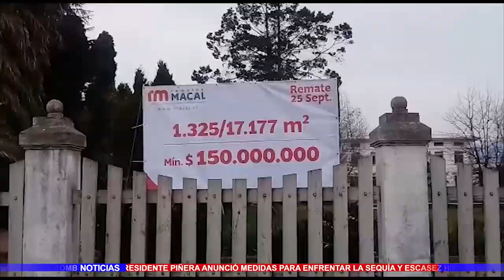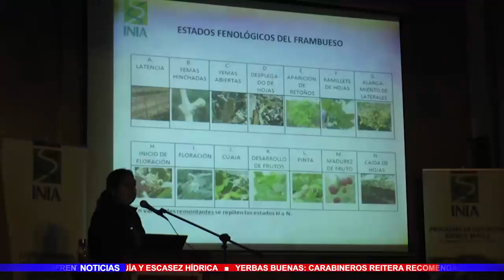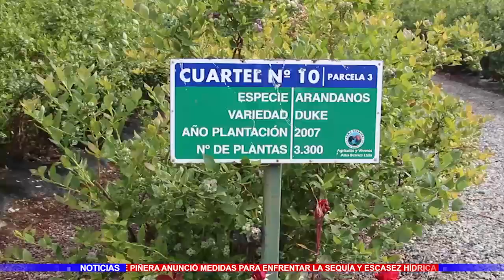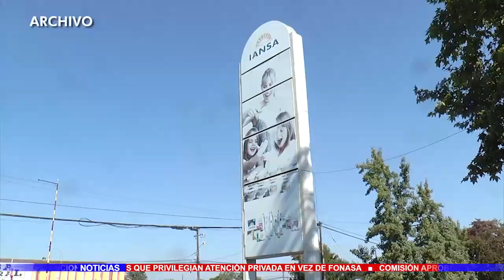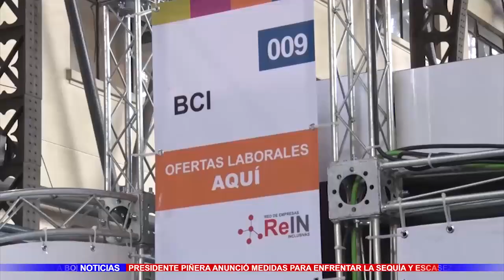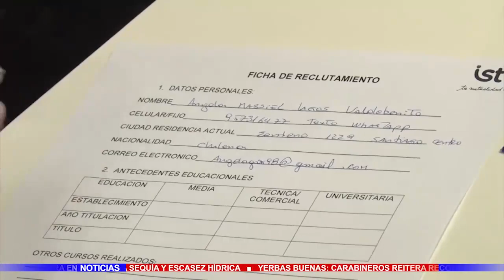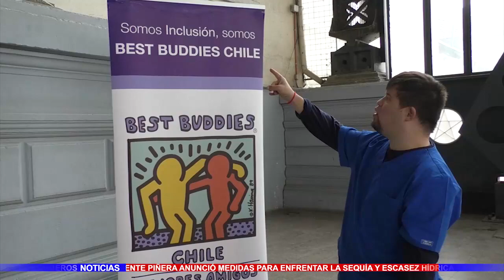TV5 Noticias - Sábado 07 de Septiembre 2019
TV5 NOTICIAS. TITULARES SÁBADO 07 DE SEPTIEMBRE 2019.

1. INDIGNACIÓN EN LONGAVÍ POR REMATE DE “EL CHALET DE LA QUINTA.
En todo un tema se ha transformado el futuro de la casona del sector La Quinta, en Longaví. en una controversial decisión, la Fundación Las Rosas, que la recibió hace 15 años para una residencia de ancianos, ahora la sacó a remate. La comunidad y municipio, llaman al obispado a intervenir para evitar su venta.

2. SEMINARIO DE BERRIES EN LINARES
El área de los Berries es la de mayor crecimiento y expectativas en los últimos años en el Maule Sur. La capacitación para pequeños productores, parece fundamental, si pretenden contar con herramientas para asociarse y abrir nuevos mercados.

3. SEREMI DEL MOP DESTACA NECESARIOS PROYECTOS DE EMBALSES PARA EL MAULE
El Consejo Regional aprobó la cartera de iniciativas de riego, denominadas estudios de factibilidad y diseños de embalses para el período 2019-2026. Para el Maule sur, incluye los proyectos de Embalse Ancoa original y Longaví.

4. EXPOBUSES DE NUEVO TRANSPORTE PÚBLICO.
Soñar no cuesta nada y en Linares, fueron expuestos buses de recorrido urbano, que probablemente todos los usuarios desearían ver en nuestras calles. Especialmente, los inclusivos o de acceso universal. Pero la oferta para el transporte público, choca con la realidad de la inversión local.

5. PENDIENTE PROYECTO PARA QUE CORES PARTICIPEN EN ELECCIONES.
En octubre, bajo la actual legislación, debieran renunciar personeros en cargos públicos, para poder participar de las elecciones municipales y de gobernadores regionales. En el congreso, existe un proyecto que busca rectificar esta desigualdad, pero nuevamente fue postergado en su tramitación.

6. AGRICULTORES SE REÚNEN CON BANCOESTADO PARA ANALIZAR FINANCIAMIENTO.
Los agricultores de Linares, necesitan recursos para reconvertirse luego del cierre de la Planta Iansa. Para ello, exigieron acceder a créditos blandos, de manera tal que se reunieron con la seremi de agricultura y representantes de BancoEstado.

7. MAULE SUR ESPERA REACCIÓN DEL GOBIERNO POR MEGA SEQUÍA.
En el Maule Sur, las comunas que viven problemas de escasez hídrica, esperan ser tomadas en cuenta en las medidas anunciadas desde el gobierno. Un tema que, según autoridades regionales, está en permanente monitoreo.

8. ARCATEL TRANSMITIÓ EXPO INCLUSIÓN.
La expo inclusión 2019, es una instancia que promete reunir a trabajadores, empresas y fundaciones, en torno al desafío de la inclusión laboral. Para llevar este evento a todo el país la red de canales participante de ARCATEL transmitió el evento desarrollado el pasado viernes con grandes índices de audiencia.